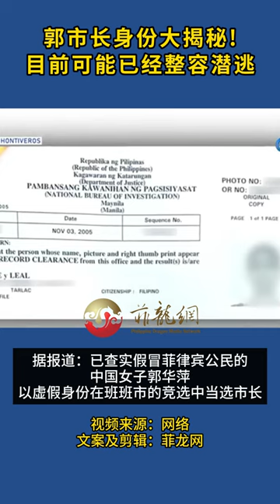郭市长身份大揭秘！ 目前可能已经整容潜逃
郭市长身份大揭秘！ 目前可能已经整容潜逃#菲律宾#郭华萍#潜逃#菲龙网#郭市长身份#博彩#虚假出身证明#菲龙热点#菲律宾新闻